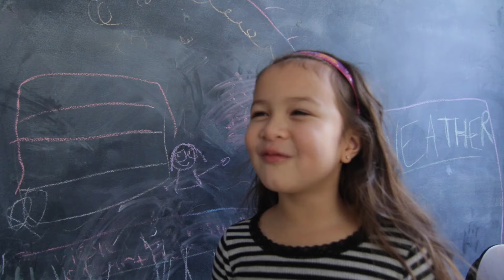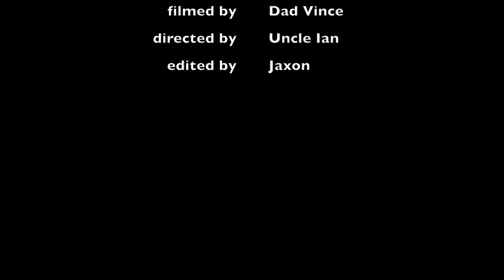Dragonball Z Battle: Fight For The Five Star Dragonball!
Today, Violet and I had a battle for the 5 star dragon ball. Watch to see who wins!